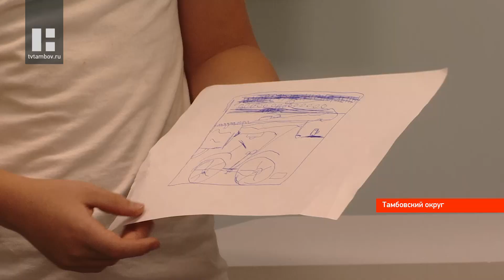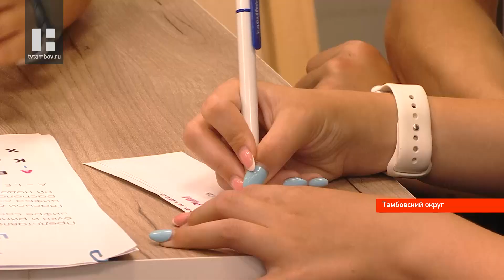Под Тамбовом в центре "Космос" прошел "День цифры"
Профессии будущего и уроки безопасности в интернете. В регионе в третий раз прошёл «День цифры». На базе центра творчества и оздоровления «Космос» 120 отдыхающих разобрались в шифровании в интернете и узнали об угрозах, которые поджидают их в сети.